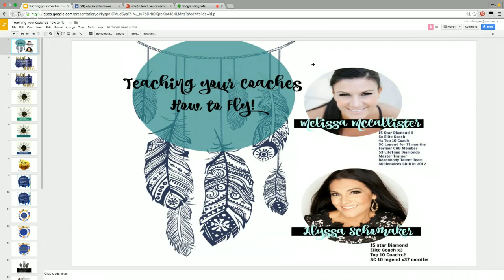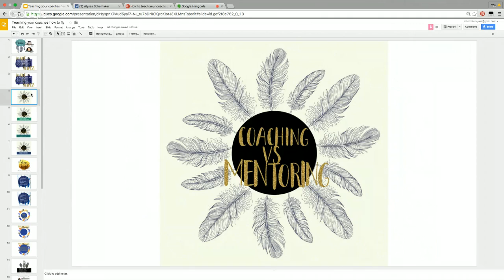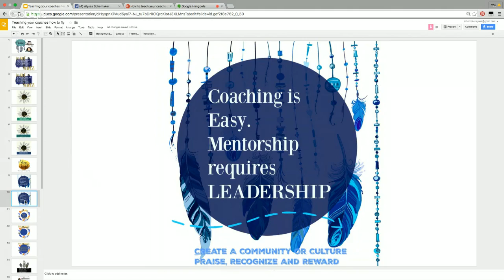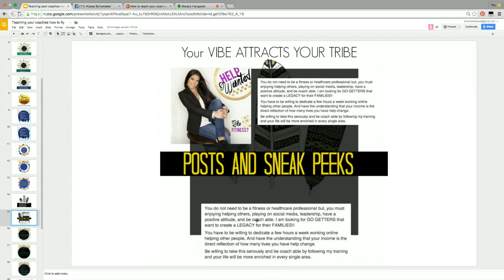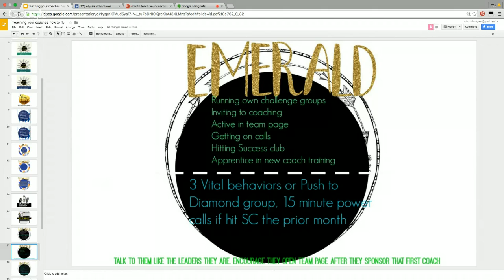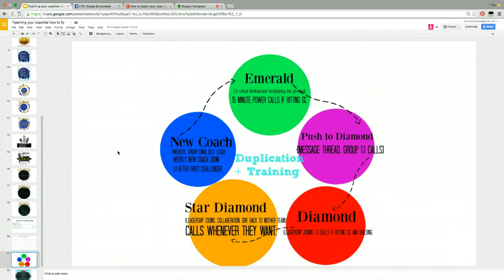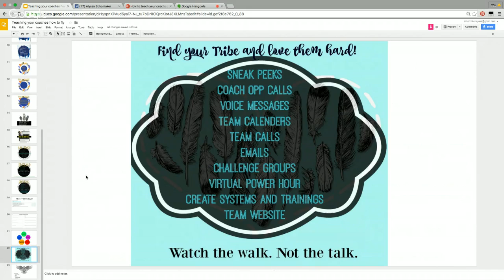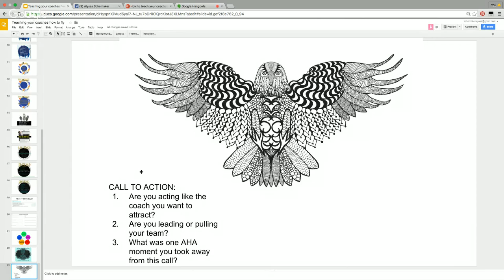How to teach your coaches how to fly with Melissa McCallister and Alyssa Schomaker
If you stumbled upon this video and you are ready for a change, please read below!

JOIN MY ROYAL LADYBOSS ACADEMY NEW COACH OPPORTUNITY.

We are an ELITE 2014 and 2015 top 10 team in all of beachbody.
I love to train new coaches and help them get started on their business. I have been a coach for 2.5 years and have been able to create a 5 figure weekly income from home!